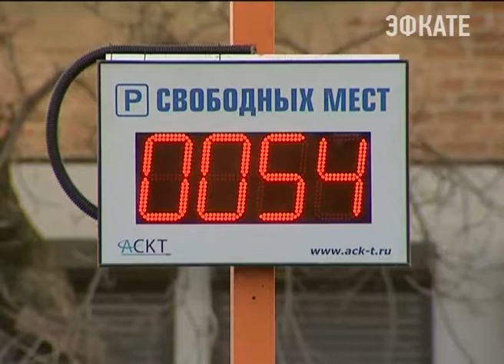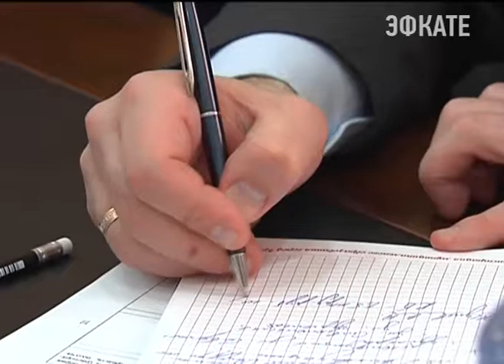Губернатор прошел по улицам кубанской столицы. Новости 24 Сочи Эфкате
Александр Ткачев лично проверил, как реконструируют и облагораживают - центральные скверы и парки. А после объезда в Краснодаре по итогам увиденного - Александр Ткачев провел с городскими чиновниками крупное совещание.
Сочи. Новости.
Телеканал Эфкате.